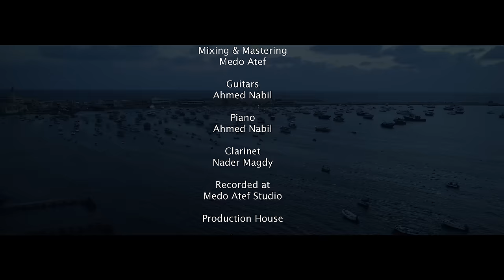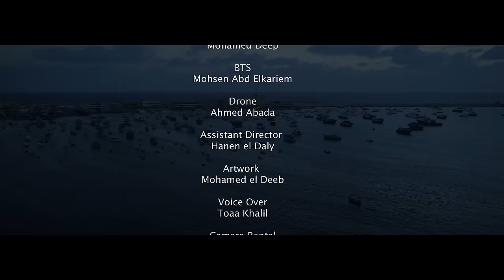Amr Gaber- Msh Hawasek 2024 | عمرو جابر - مش هواسيك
Lyrics : Hagar Nabil
Composition: Amr Gaber
Music production : Medo Atef & Ahmed Nabil
Mixing & Mastering : Medo Atef
Clarinet: Nader Magdy
Guitars: Ahmed Nabil
Piano: Ahmed Nabil
Director : Amr Essam
Produced By : Sout El Hob Entertainment
Media Management / Marketing : Youssef Kamel
Social media Designer : Youssef ElDakhs

Lyrics :

اتأخرت
راجع بعد ما انا اتغيرت ؟
كنت خلاص هديلك عمري
لكن بصراحه استخسرت

لو هحسبها
ليه اقبل بحاجات على عيبها
ايه يجبرني اكمل حاجه
تإذيني وما ابعدش واسيبها

مش هواسيك
ولا هختار الاريح ليك
جرب احساسي ولو مره
ان حبيبك يقسى عليك

بيني وبينك
قلبي وعقلي خلاص بايعينك
بالنسبالي حياتي هتمشي
وبالنسبالك الله يعينك

اللي بيخسر
دايما كده بيفوق متأخر
وانا من بعدك هكسب نفسي
وانت ف بعدي هتخسر اكتر